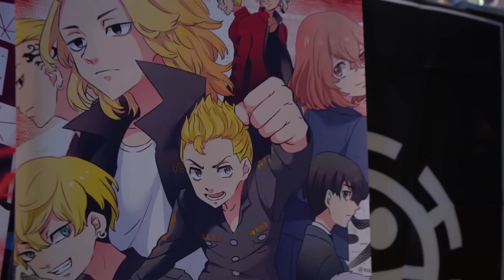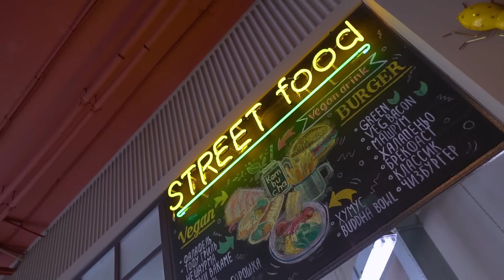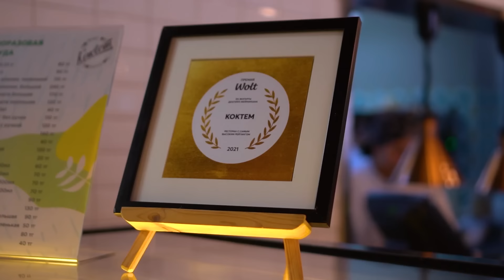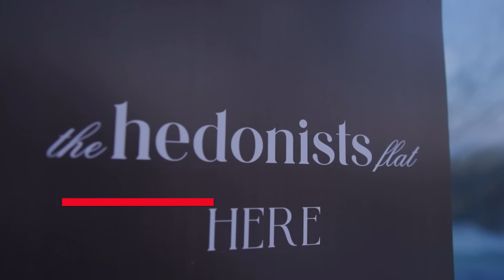Креативная Астана. Необычные места для диджитал-номада в столице Казахстана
Этот выпуск будет интересен диджитал номадам, креативным и прогрессивным людям. Мы отобрали самые прикольные, необычные места и события, которые проходят в столице Республики Казахстан в Астане. Покажем место, где рождается контент для наших зрителей и читателей weproject.media. Прогуляемся на ярмарку в поддержку молодых предпринимателей Garage Fast . Посетим самый крупный театр в Центральной Азии. Наведаемся в излюбленное кафе жителей Астаны и еще в парочку удивительных мест в столице Казахстана.

Смотрите выпуск до конца и обязательно делитесь с друзьями!

00:00 Кухня WE
01:02 Garage Fast
04:59 Астана Опера
07:03 Кафе «Коктем»
10:16 Forte Kulanshi Art Space
15:03 The Hedonist flat

 ❗ Производство: wecom.agency.